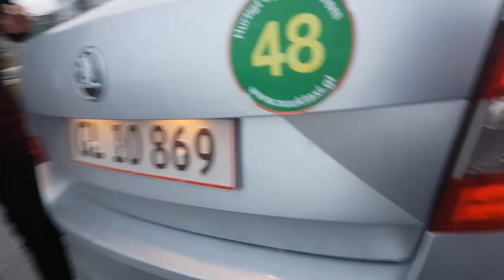Magnificent Paamiut | Greenland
Working trip to Paamiut, where views where explored, weights were lifted off the ground and inner peace was found..

How you can support me:
▪Amazon Storefront